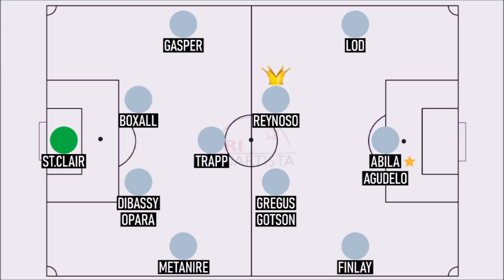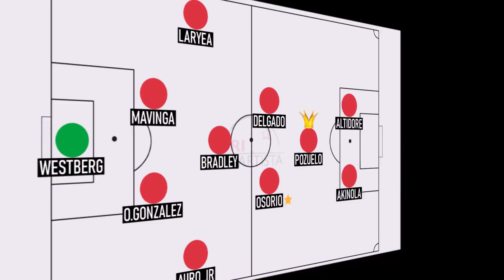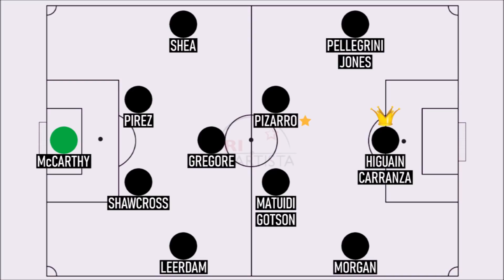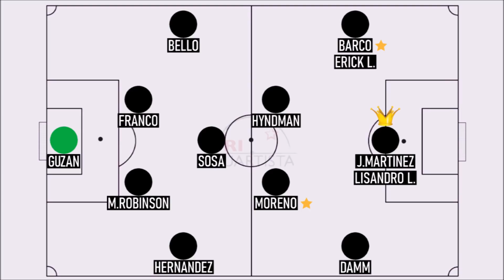COMIENZA LA MLS 2021: Iniciación de esta liga en constante crecimiento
Porque somos unos enfermos del fútbol. Conviértete en miembro de este canal para disfrutar de ventajas:

Twitter 👉🏻 @Tricuartistaa
Instagram 👉🏻 @tricuartista